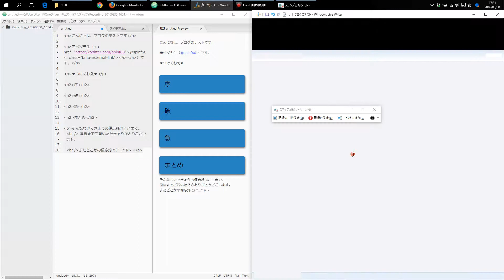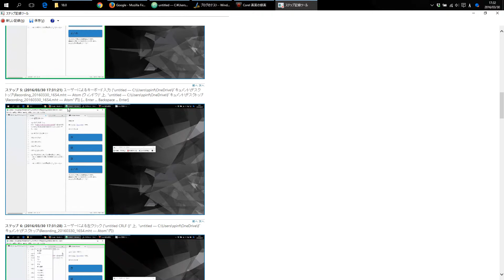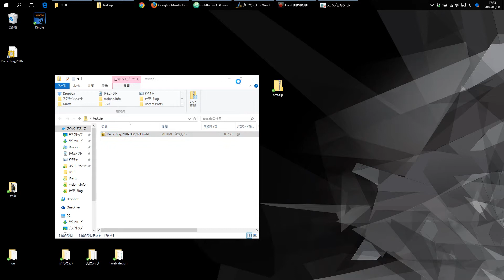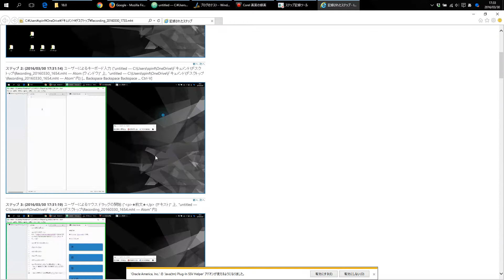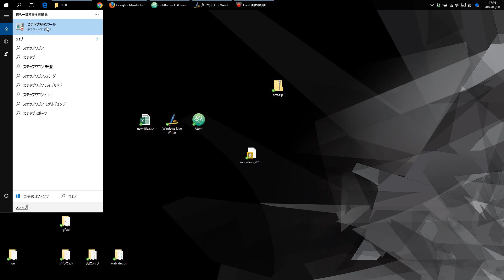Windows10（8,8.1）標準アプリの『ステップ記録ツール』で、マニュアル作りが超はかどる！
Windows10で偶然見つけた『ステップ記録ツール』。これがあれば、スクリーンショットをエクセルに貼り付けて作るマニュアル作りから開放されるぞ！
やったぜサラリーマン！！
ま、YouTubeにスクリーンキャプチャをあげられる人にはあまり必要が無い気もします………(；´Д｀)